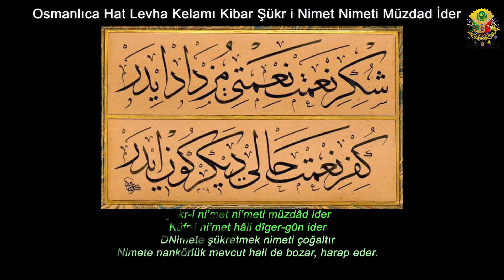Kelamı Kibar; Şükr-i ni’met ni’meti müzdâd ider, Küfr-i ni’met hâli dîger-gûn ider.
Osmanlıca Lisanı Osmani Edebiyat Hat Levha Kelamı Kibar Şükr i Nimet Nimeti Müzdad İder
Şükr-i ni’met ni’meti müzdâd ider
Küfr-i ni’met hâli dîger-gûn ider
La Edri / Hattat: Bakkal Ârif Efendi
Nimete şükretmek nimeti çoğaltır
Nimete nankörlük mevcut hali de bozar, harap eder.